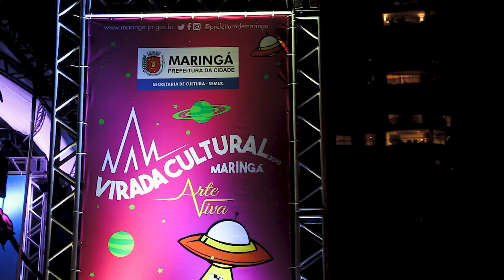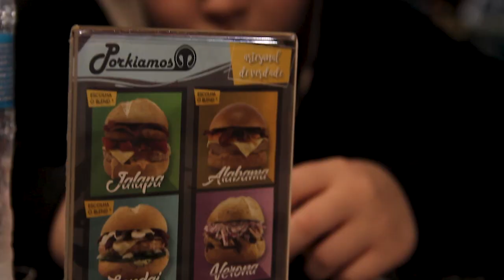Virada Cultural de Maringa - Show Lenine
Aconteceu em Maringá a virada cultural, e teve muita coisa bacana acontecendo. Não conseguimos prestigiar muitas coisas, mas estivemos presentes no show do Lenine, que aconteceu de graça na praça da prefeitura, e estava ótimo! Esperamos que vcs gostem!